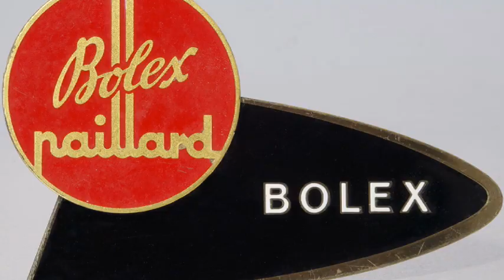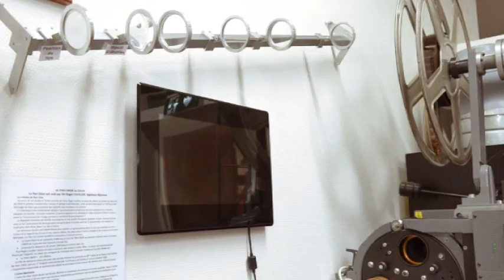Michel JANNIN raconte l'histoire du PAN CINOR ancêtre du Zoom